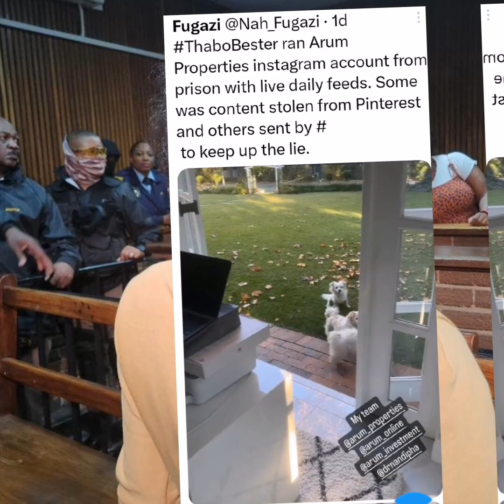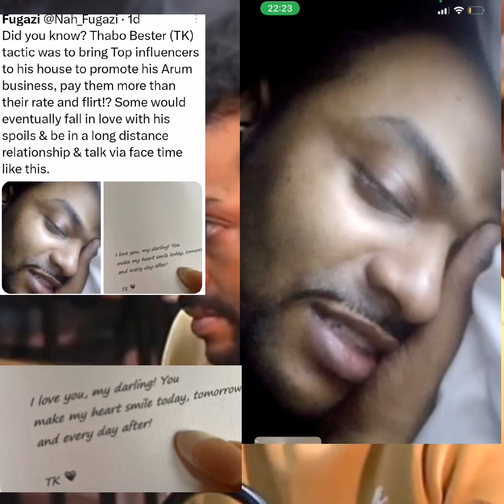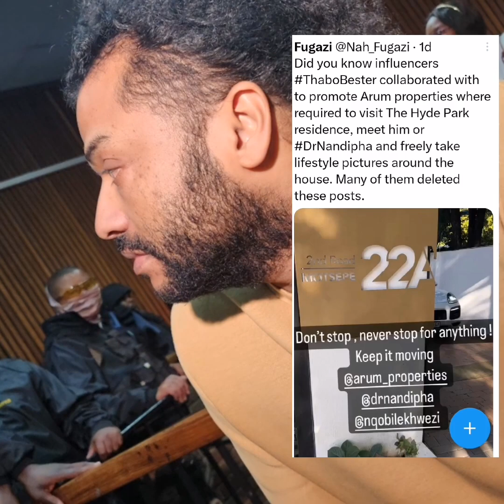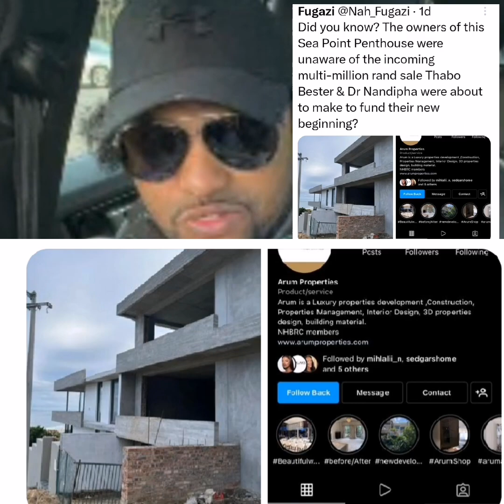The power of Thabo behind bars. Twitterer releases new files on Bester